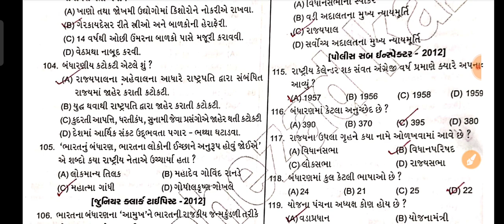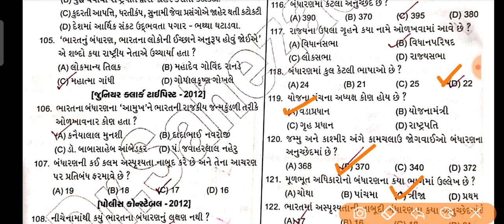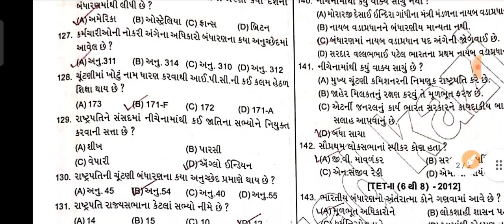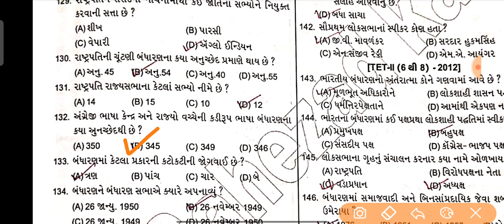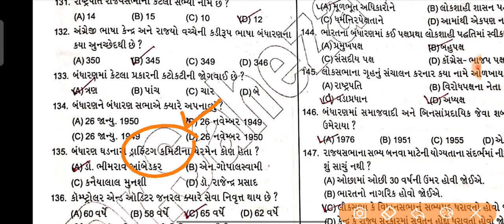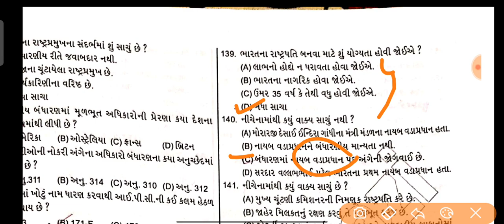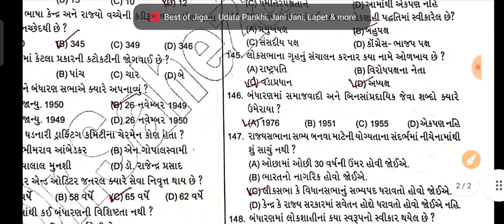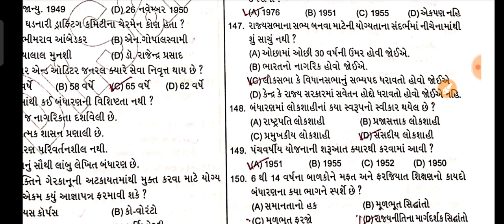ભારત નું બંધારણ Imp Questions | Bandharan Imp Question in Gujarati |Talati | Binsachivalay